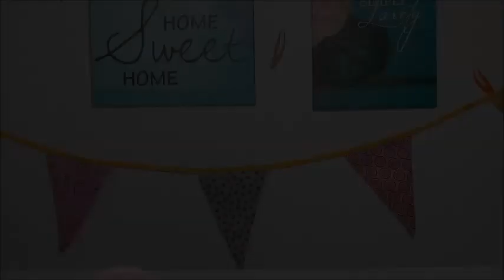Schlafen im eigenen Kinderzimmer l Eingewöhnung ans eigene Bett l Unser Schlafritual l Familybook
hier erzähle ich euch über unser Schlafritual. Schlafen im eigenen Kinderzimmer & die Angewöhnung ans eigene Bett. Unsere Erfahrungen. Wie war l ist es bei euch?

wenn jemand für Alexandro was schicken möchte und Adresse für Tauschpackete lautet:
(meine vollständigen Namen bitte anfragen)
45668324
Packstation 124
46145 Oberhausen

Mami Nicki und Alexandro Giorgio